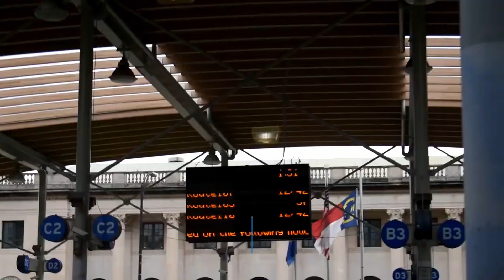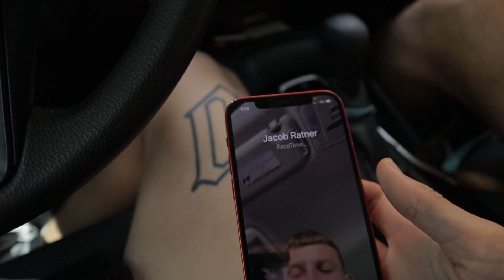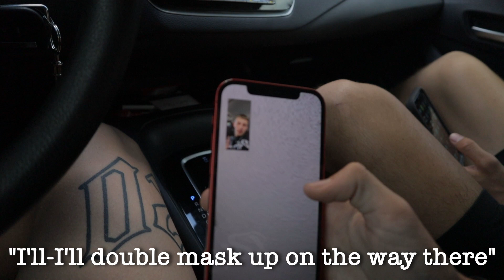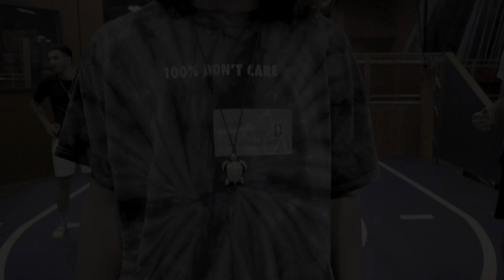3v3 Basketball BUT THE COURTS A TRAMPOLINE!!!!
credits to: Nicki Minaj/Cash Money - Roman Holiday